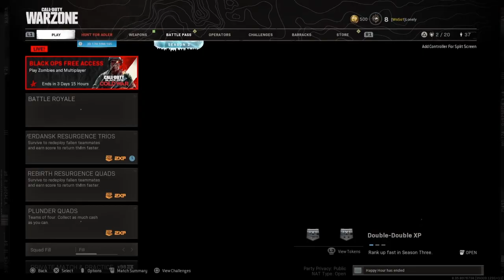Clutched the dub